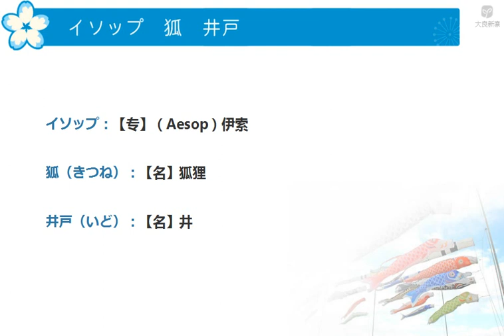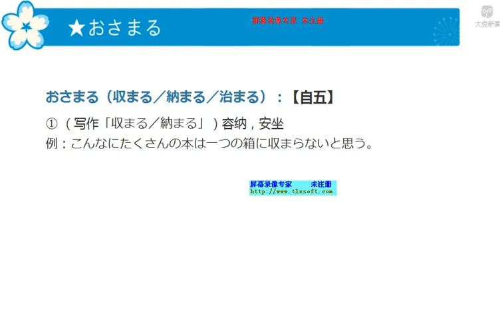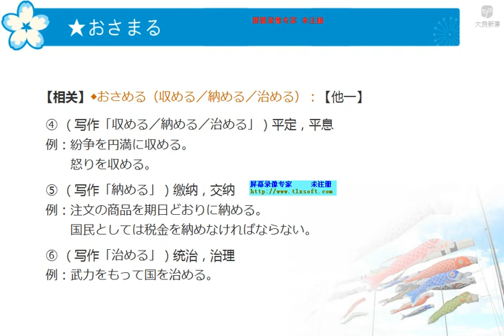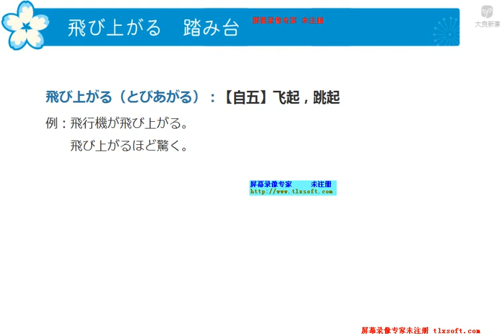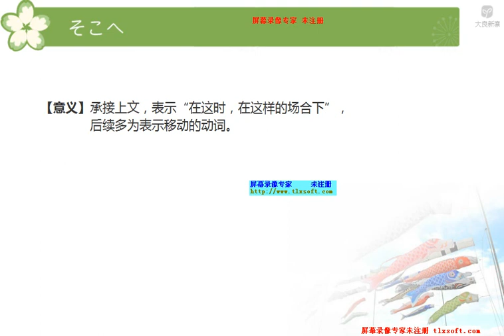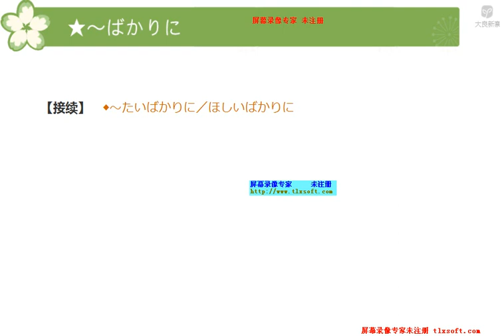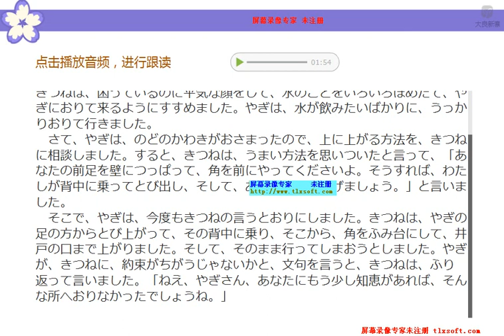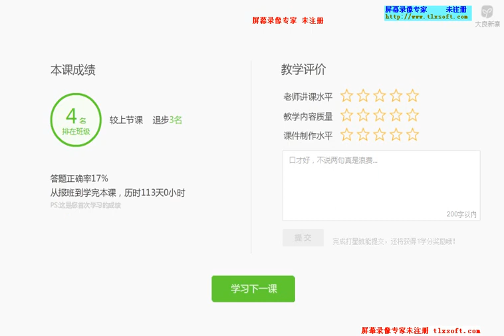新编日语第三册 10 1